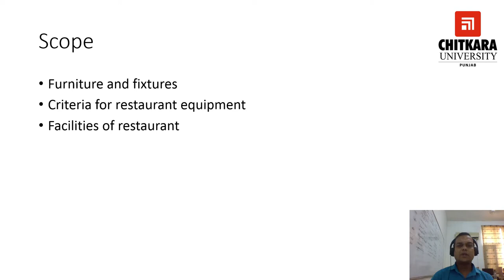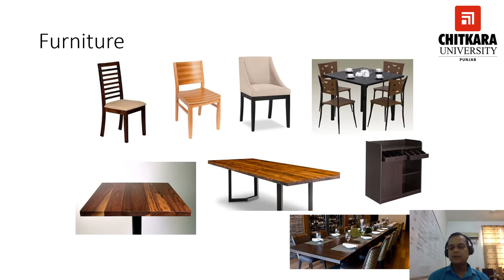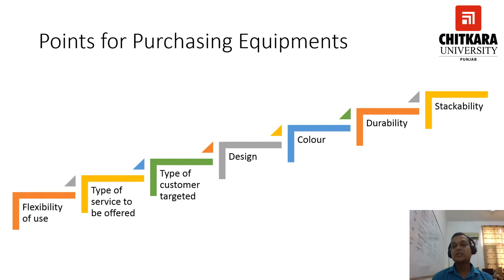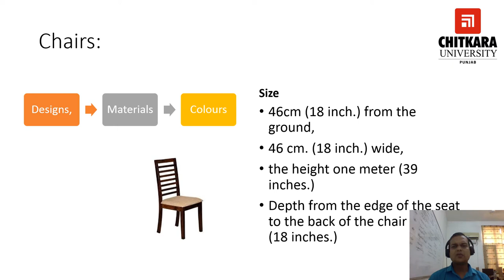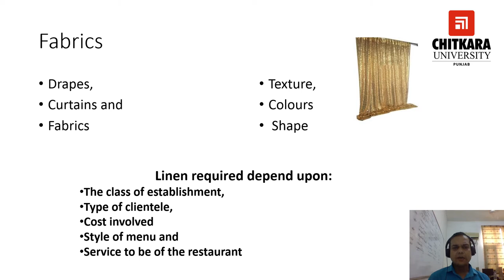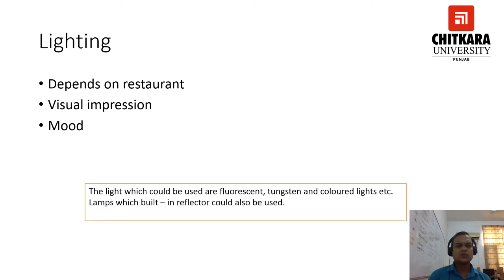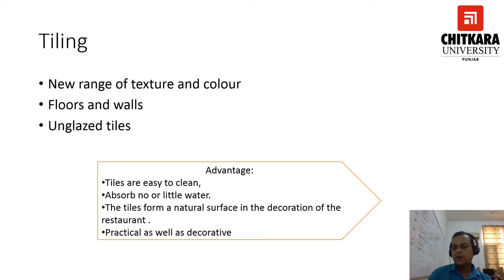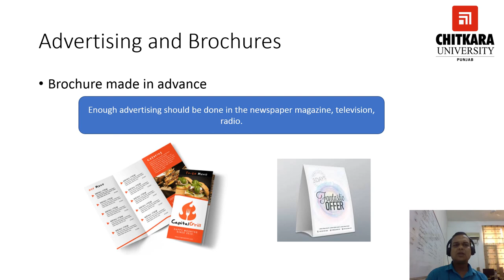Restaurant Equipment and its Facilities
Pantry layout, restaurant furniture, and fixtures, criteria for restaurant equipment and facilities provided by the restaurant.